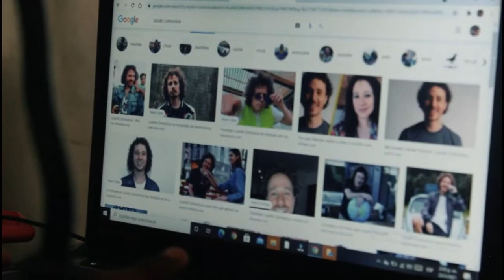luisito comunica en republica dominicana suscríbete